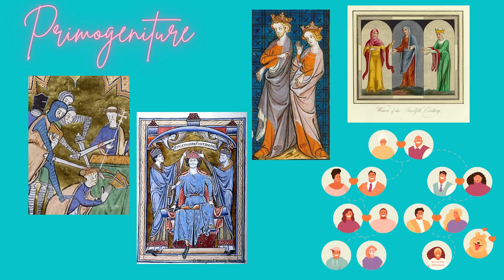Heir Vs. Spare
This isn't even new, it's 12th century bull...